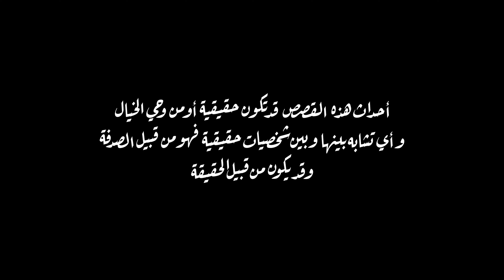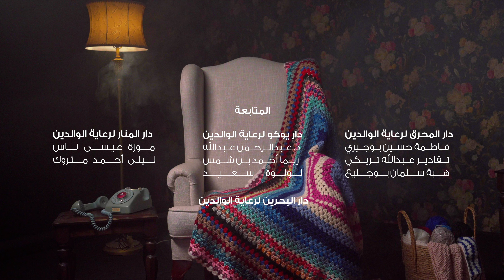أم ياسين وحزاية مريم وأحمد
٢٤ رمضان 1445هـ

طاقم العمل:
      عبدالله الحسيني
     محمد شكري
     مريم الصايغ
     صابر السعيد
     ناصر جبر
     آية الزغبي

تصوير فوتوغرافي:
    زهراء القصاص

مونتاج صوتي:
     أمينة إسماعيل

إخراج:
أحمد العبيدلي

حصادي من البنك الأهلي المتحد

Mov Ads Production
Move your ideas forward
Films, Content Creation & beyond.